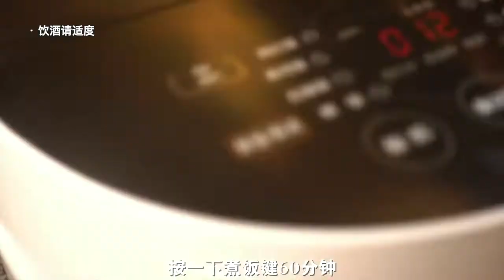There is nothing better than the second senior brother to eat If you want to eat it, hurry up